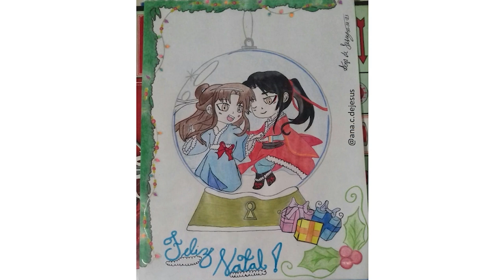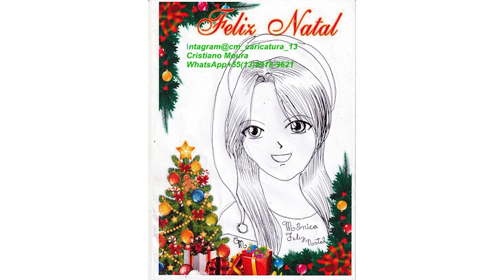DESENHO DOS INSCRITOS - NATAL 2021 - 2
🎨 Instagram Pessoal: princess_monicayugi

🏬 Instagram da Loja: @animefastore